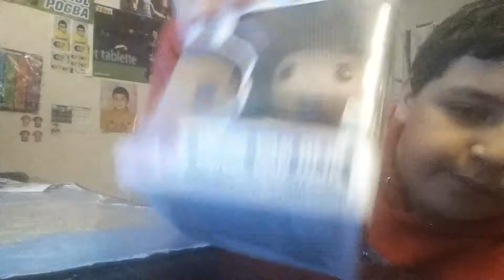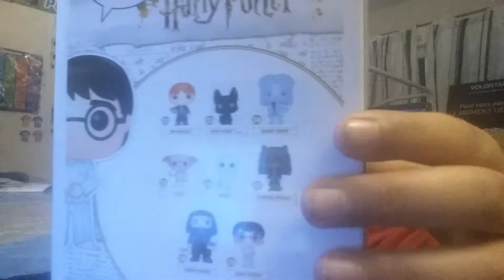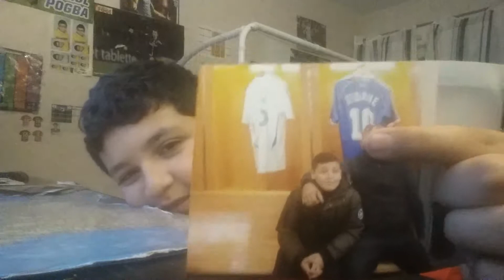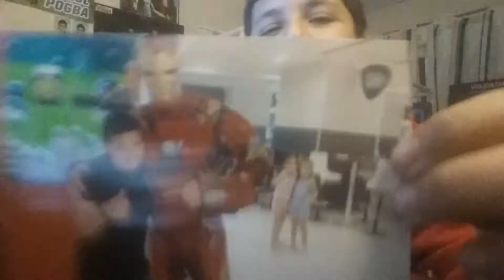Vidéo présentation de figurine POP et de photos Stade de France